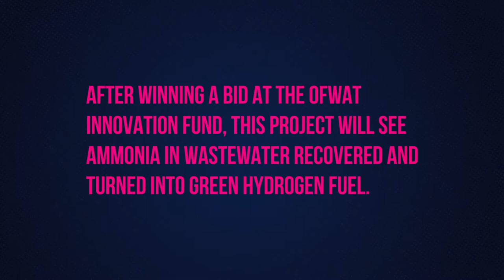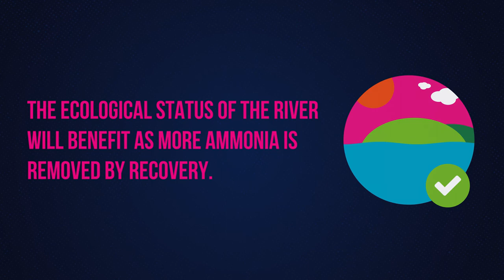Ammonia Recovery Project